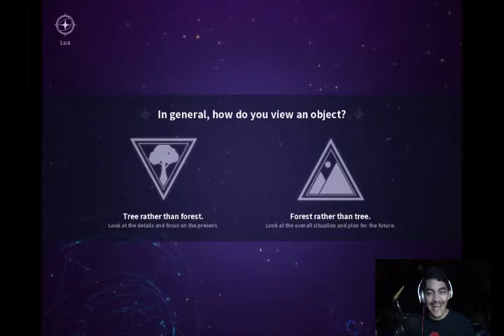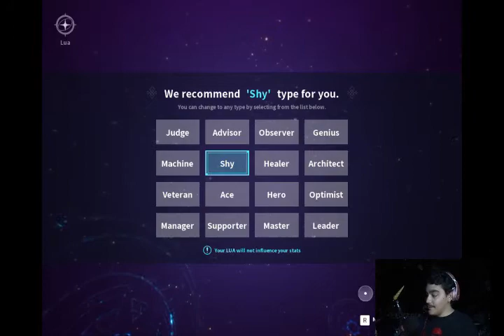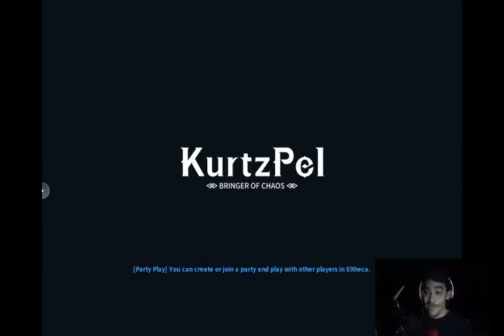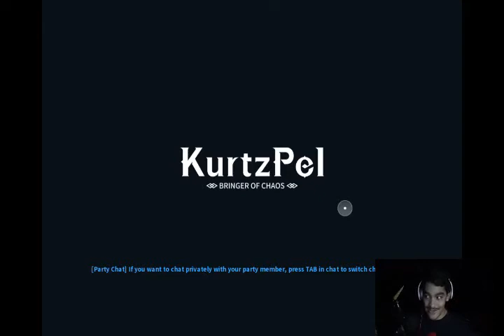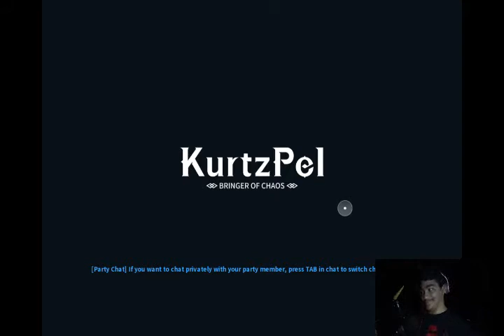Well ain't that just a BOW-nes... - KurtzPel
Now, the name may not make sense with the thumbnail... but still... this is an alright game... I recommend you play it...